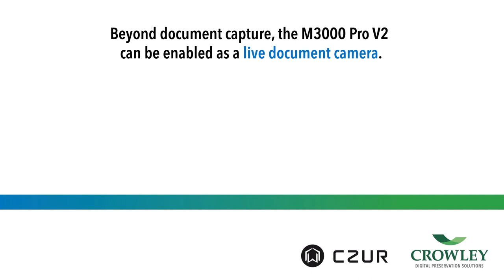CZUR M3000 V2 Pro | Visual Presenter Mode